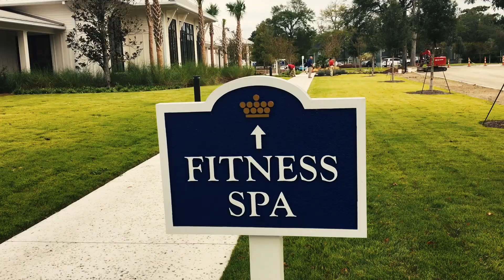Kingston Resort Myrtle Beach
Kingston Plantation  - Hilton Myrtle Beach Resort is a 385-room oceanfront resort with lavishly appointed rooms, outstanding dining options and a luxurious resort pool complex.  Major renovations on the hotel have focused on the guest experience with new furnishings, bedding and upgraded spa-like bathrooms in addition to upgraded meeting facilities.  I’ve stayed in a one-bedroom suite with two balconies and two bathrooms.  The beds are extremely comfortable. The lobby features a marketplace and Starbucks for coffee drinkers.

The Hilton is just one part of the Kingston Plantation which has more than 750 luxurious guest accommodations on 145 lush acres, offering many different choices  including villas, condos and lodges with one to four bedrooms.